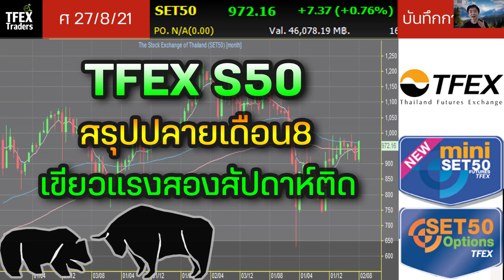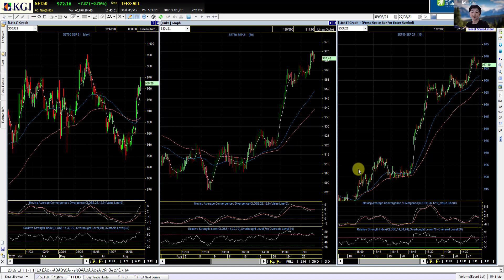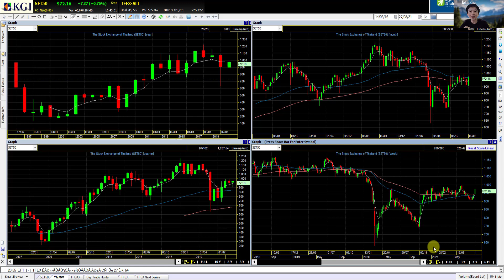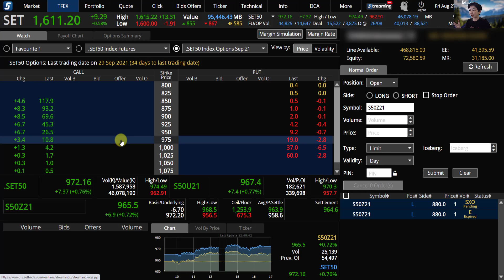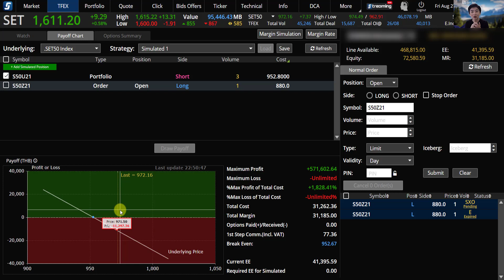TFEX S50 สรุปปลายเดือน8 เขียวแรงสองสัปดาห์ติด - บันทึกการเทรด 27/8/2021